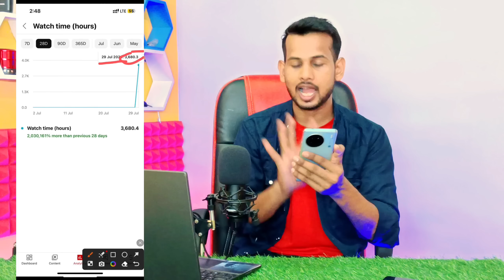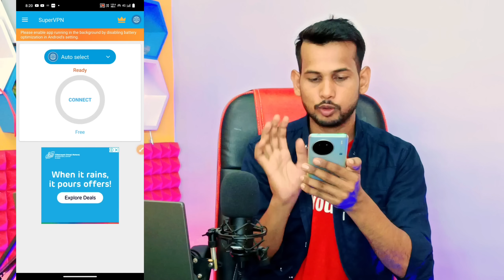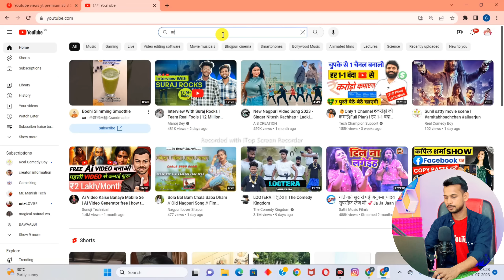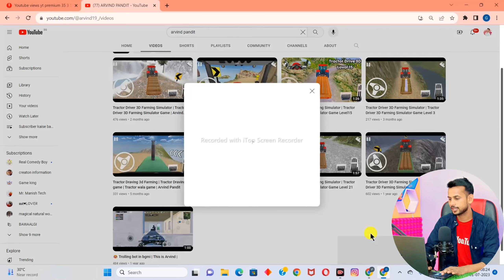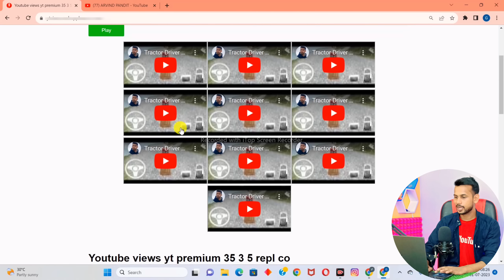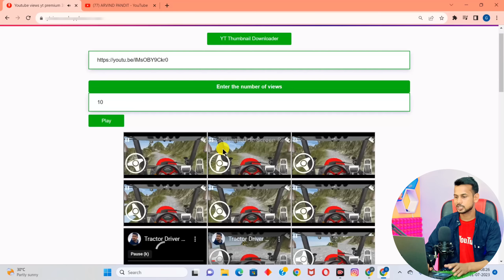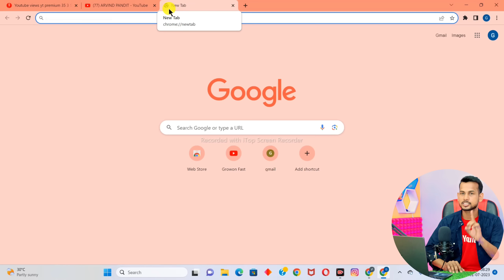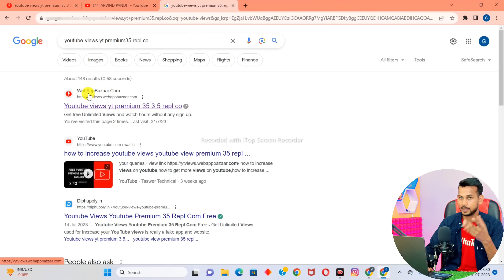1 घंटे में पूरा 🤯 4000 hours watch time kaise complete kare | how to complete 4000 hours watch time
1 घंटे में पूरा 🤯 4000 watchtime kaise pura kare | 4000 hours watchtime | youtube watchtime kaise badhaye

Guys is video main Watchtime badhane ka bahot hi sandar tarika bataye hai , augar aapke channel par abhi tak 4000 Watchtime complete nahi huwa hai to ye video main jo process bataya gaya hai usko use karo fir 100% aapka Watchtime badhne wala hai.

Related Title:-
4000 watch time kaise pura kare
4000 hours watch time
4000 hours watch time kaise compl

kare
how to complete 4000 hours watch time
4000 hours watch time
4000 hours watch time
4000 hours watch time kaise complete kare

1) Tech Champion Support
2) Junnu ki tech
3) Sachin Tech
4) Vk technical bhaiya
5) Abhi Rathore
6) Nitya k Support
7) Mangesh kumar
8) Spreading Gyan
9) Technical bhukhar
10) Manoj dey
11) Technical yogi
12) Creator search 2.0